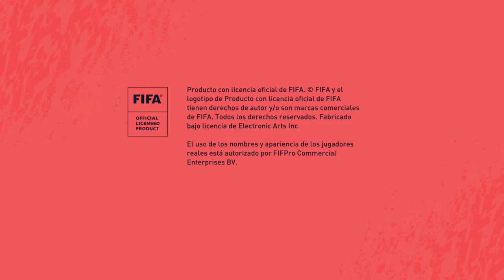FIFA 20_20200512032400